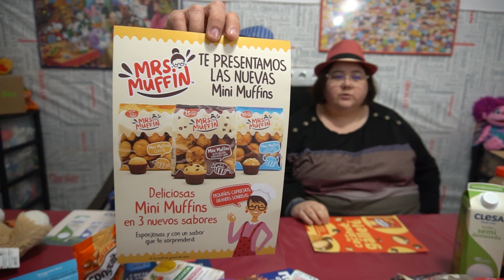UNBOXING DEGUSTABOX ENERO 2024